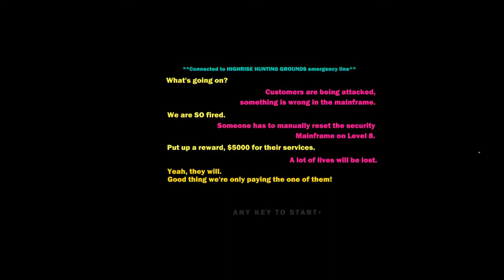Playing Around in Heavy Bullets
Man who knew keyboards were so noisy.

Note to self: Buy a mic arm